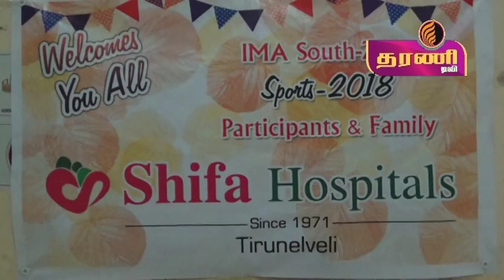பாளையில் விளையாட்டு போட்டிகள் நடைபெற்றது தரணி செய்திகள்